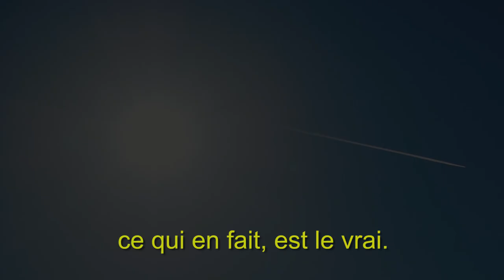Je suis transgenre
"I Am" | Olivia | Femme trans #8
Nombre de vues sur Facebook : 200.000

"N'attendez pas, vivez ce que vous avez à vivre."

« I Am » est un projet vidéo réalisé par Axel Santoni. 3 minutes ou moins, pour découvrir un individu au parcours atypique ou au destin incroyable. Un moment court, où l’humain est placé au centre et donne sa vision de la vie :  Passée, présente et future.

Dans ce huitième épisode, Olivia, nous raconte sa transition, le regard des autres et comment sa transidentité lui a permis de comprendre le monde qui l'entoure. Un message de tolérance et d'espoir.